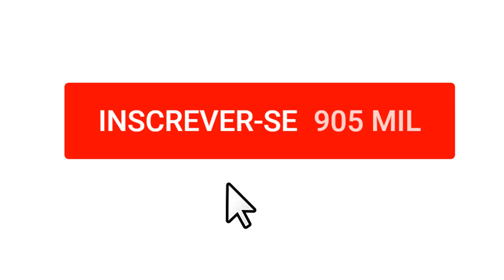Lugares de desenhos animados na vida real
Você sabia que vários lugares que você vê em desenhos animados existem de verdade. Assista o vídeo até o final para conferir todos os lugares de desenhos animados na vida real.

Title: We Are One
Artist: Vexento
Genre: Dance & Electronic
Mood: Bright

Direito autoral:
Nos termos da Seção 107 da Lei de Direitos Autorais de 1976, é permitido o "uso justo" para fins como críticas, comentários, notícias, ensino, bolsa e pesquisa. O uso justo é um uso permitido pelo estatuto de direitos autorais que, de outra forma, poderia infringir. O uso sem fins lucrativos, educacionais ou de uso pessoal é o equilíbrio a favor do uso justo.